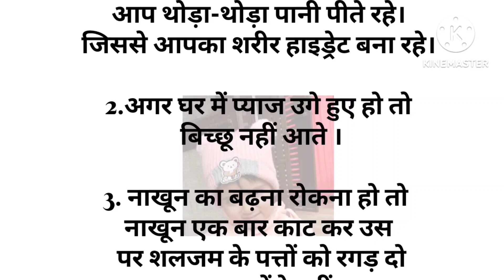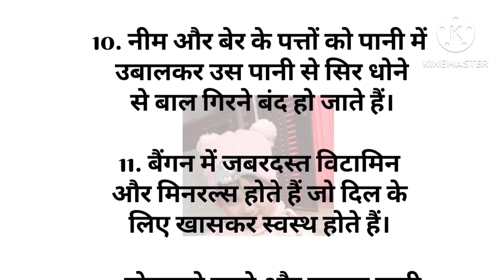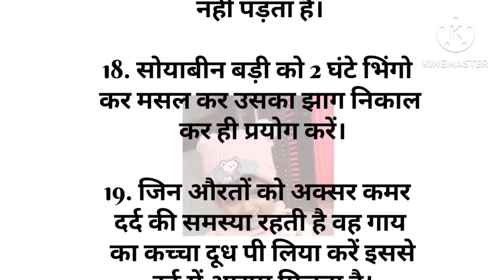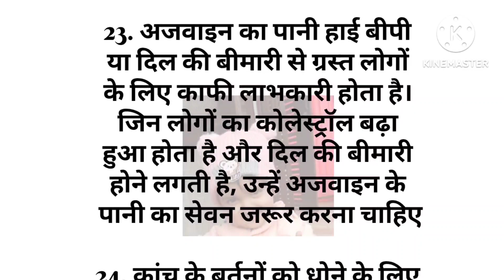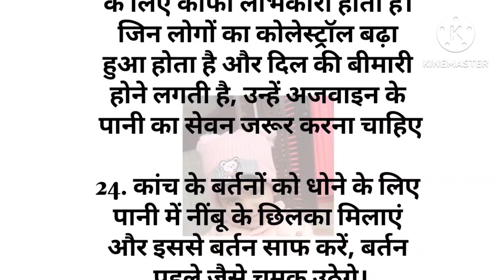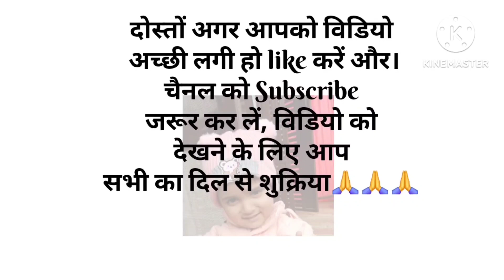26 ध्यान रखने योग्य बातें। ऐसे किचन टिप्स जो आपके पैसे बचाएं और बढ़ाए खाने का स्वाद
26 ध्यान रखने योग्य बातें। ऐसे किचन टिप्स जो आपके पैसे बचाएं और बढ़ाए खाने का स्वाद

100 साल तक बीमारियो से दूर रहेंगे। अब से पहले किसी ने भी बताया होगा health tips | Kitchen tips#viral